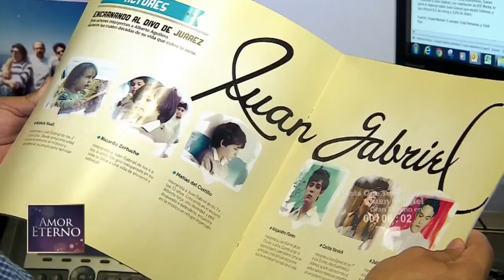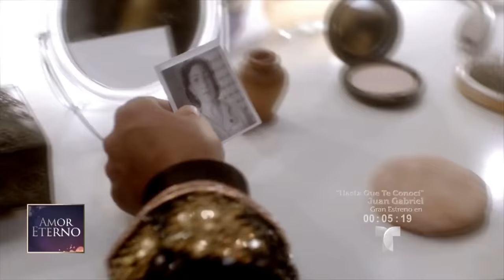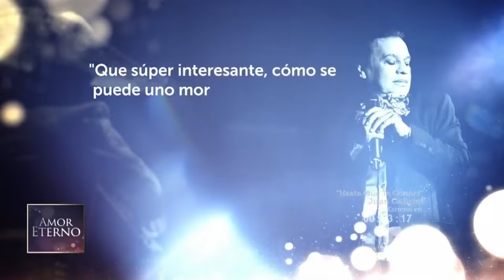Amor Eterno: Así reaccionó Juan Gabriel cuando vio la serie "Hasta Que Te Conocí"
Mary Black-Suárez y Leonardo Aranguibel, productores de "Hasta que te conocí", cuentan cómo Juan Gabriel les abrió su corazón y su emoción al ver la serie. (Parte 5/6)

Juan Gabriel se emocionó con "Hasta que te conocí'' | Al Rojo Vivo | Telemundo